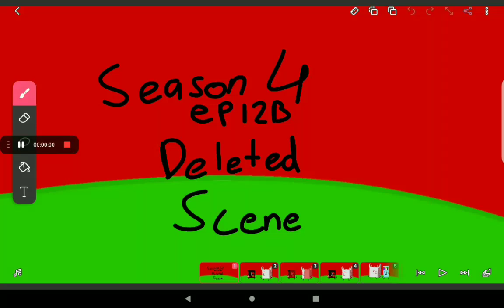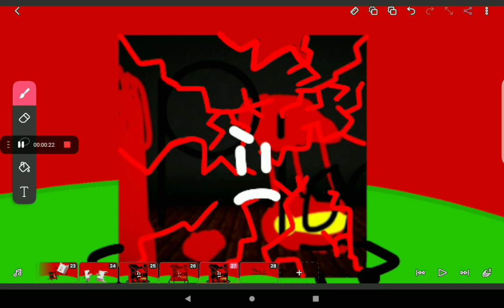BFMDI SEASON 4 EPISODE 12B DELETED SCENE